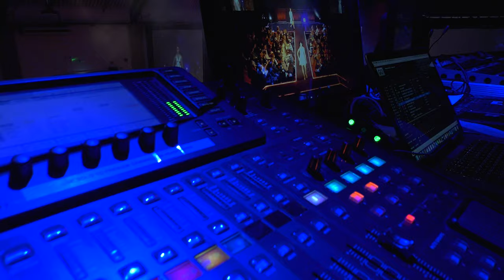A Night at the Movies - Fashion Show 2019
The Guildford High School Fashion Show this year exhibited a fusion of fashion and film with the theme of ‘A Night at the Movies’. With a red carpet entrance, popcorn and nostalgic clips of classic films, the mood was set for a night of entertainment and fabulous fashion, showcasing the contemporary clothing in movies set from the 1910s to 2010s.

The girls organised and produced the whole show in various roles from hront of house, choreography to lighting and sound. We raised £4,750 in aid of the Alice Ramsey Trust, a teenage cancer charity established by a former head girl’s parents; thank you to our audience and sponsors who kindly donated to this very worthy cause.